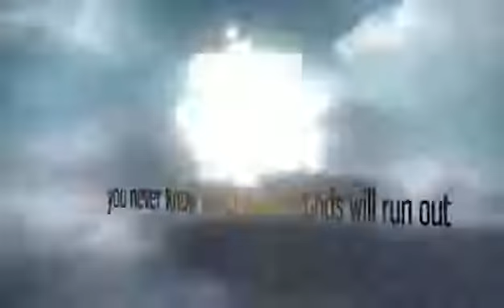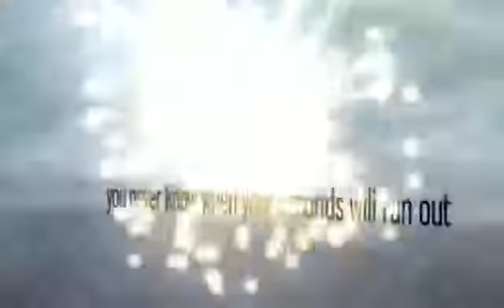Why you, as a teen, should get this journal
Cicone Prince tells why this journal would benefit you in this journey of life.

For students/teens/young adults, are you struggling with things?  Well check out my video called, '5 things that every student should know, I wish I would have known this stuff while in school' at ' After that if you would like to learn more, I have a journal to help you gain perspective, teach you how to use gratitude and help you see life as a big picture instead of just today.  That journal is called 'Make Every Second Count: A 1500 Hour Journal' and right now, the first 7 days are free

For parents looking for ways to help out your teens, you're in luck because I have a journal to help your teens with perspective, gratitude and seeing life as a bigger picture called 'Make Every Second Count: A 1500 Hour Journal' and right now, the first 7 days of that journal are free
Please remember that you have to practice self care as well